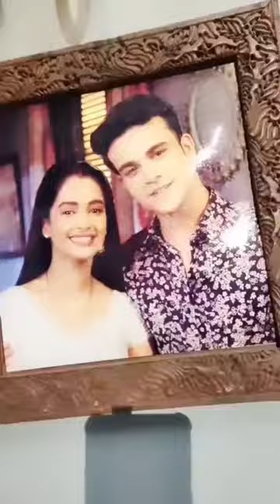Offscreen MASTI on sets of Kumkum Bhagya | Krishna Kaul | Mugdha Chaphekar | Pranbir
Follow Pranbir on Instagram!